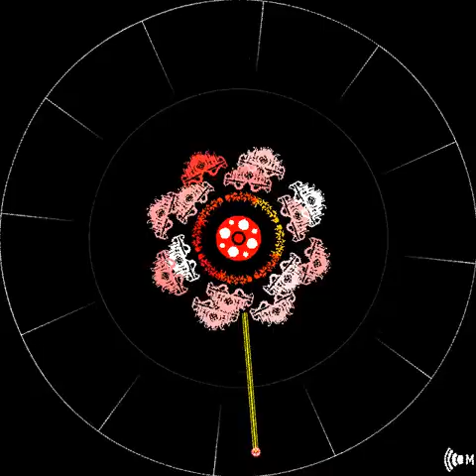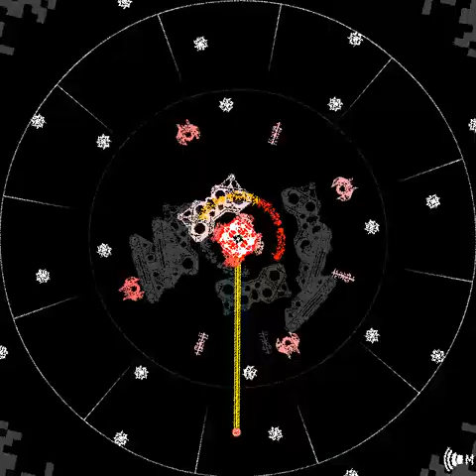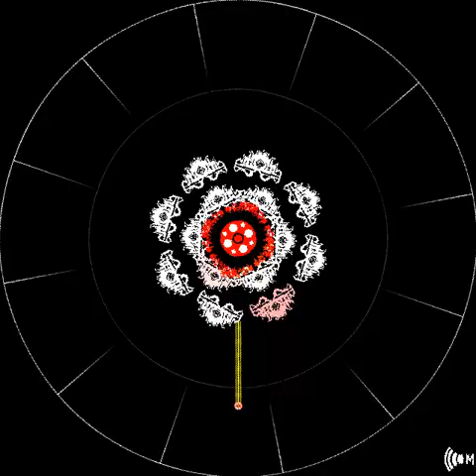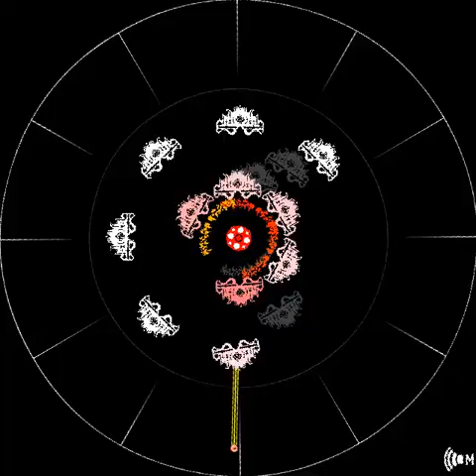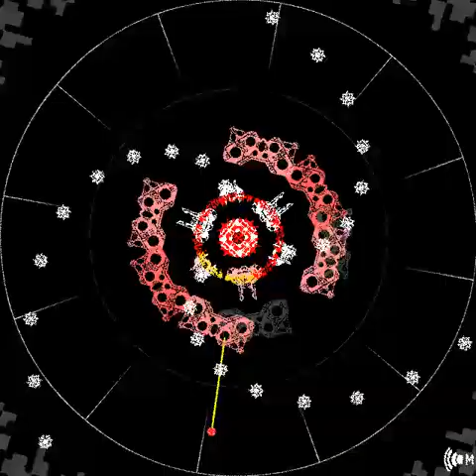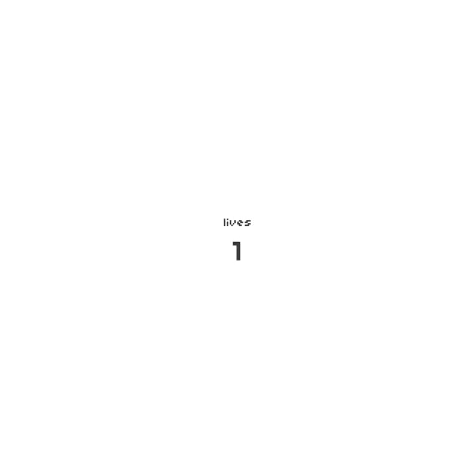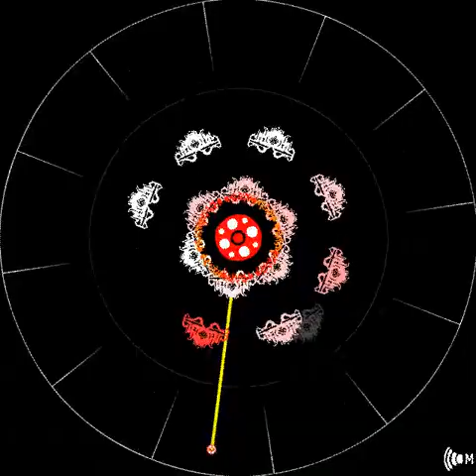Let's Play Obsolescence: Restarting! The game! Yay.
(yes I had been drinking shut up I have a margarita blender to test) 💬